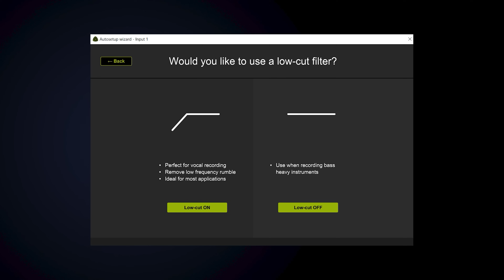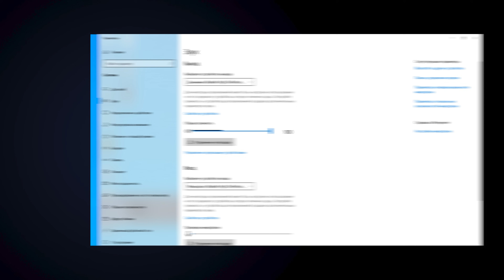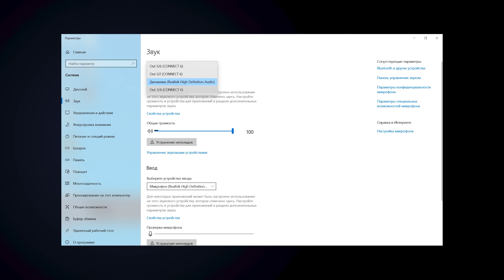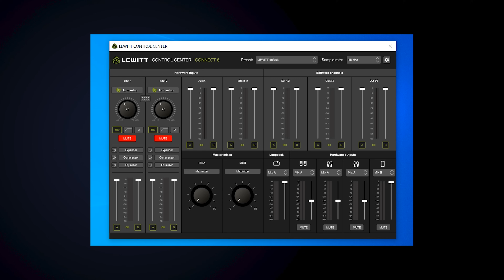Lewitt Connect 6 - внешняя звуковая карта для стримов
Аудиоинтерфейс Lewitt Connect 6 – это внешняя звуковая карта на два канала по входу, предназначенная прежде всего для стримов и подкастов, поскольку оснащена такими удобными функциям, как: Loopback, возможность работы с мобильными устройствами iOs и Android, встроенный DSP-процессор для обработки сигнала в реальном времени и гибкая маршрутизация. Помимо этого, на микрофонные каналы подается фантомное питание, что позволяет использовать конденсаторные микрофоны, а наличие усиления в 72 дБ любые динамические. Смотрите на нашем канале обзор аудиоинтерфейса Lewitt Connect 6!

0:00 Входы
4:58 Выходы
6:18 Начинка, DSP-процессор
8:59 Управление эффектами, маршрутизация
12:05 Тест эффектов
14:40 Тест звуковой карты Lewitt Connect 6 с вокалом и гитарой
15:57 Резюме

🎯 Если вы хотите купить портативную звуковую карту LEWITT CONNECT 6 или получить от нас консультацию другим аудиоинтерфейсам и их использованию, вы можете нам написать на или позвонить: Москва - 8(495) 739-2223, Санкт-Петербург - 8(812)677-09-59, многоканальный бесплатный для всей России 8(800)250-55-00